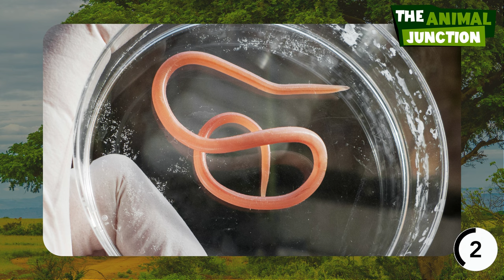Animals That Start With R | The Animal Junction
About The Animal Junction
The Animal Junction is the premier destination for animal and wildlife educational videos! From majestic birds to sneaky reptiles and amphibians to large mammals and tiny insects, we show off the beauty of nature up close. Our videos offer footage of animals in their natural environments with an in-depth look at these creatures’ behavior, habitats, social behavior, and much more. Discover new wildlife or learn fun facts about some of your favorite animals to share with your family and friends. Viewers will be able to see the amazing adaptations that animals have made over time to survive and thrive in their natural environments. At The Animal Junction, we are committed to educating our viewers about how they can contribute to a better world for humans and animals.